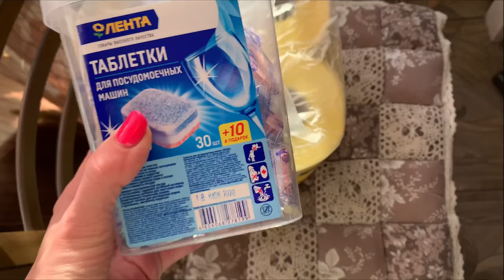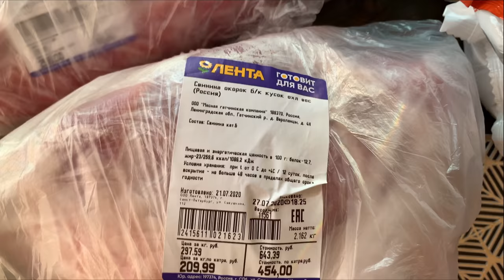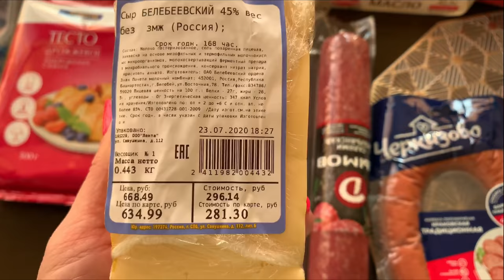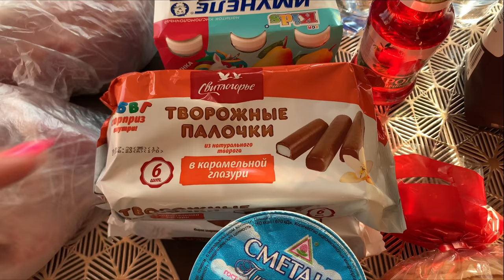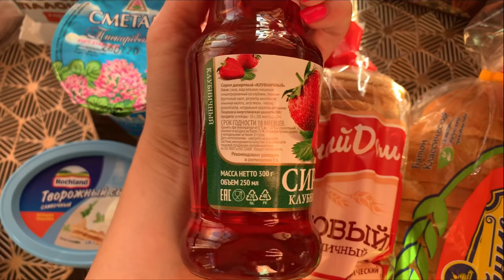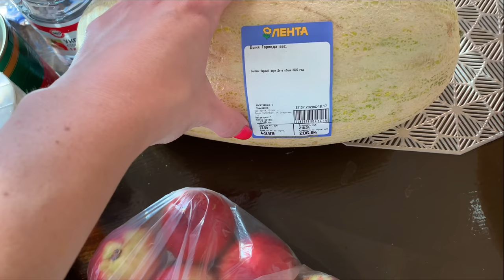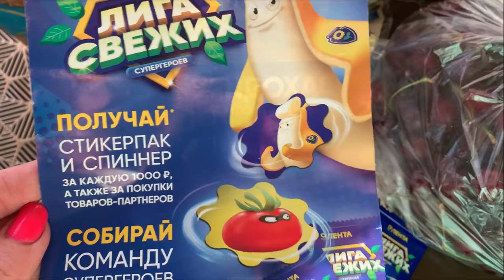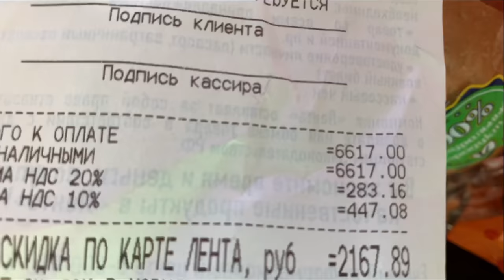ЗАКУПКА ПРОДУКТОВ В ЛЕНТЕ